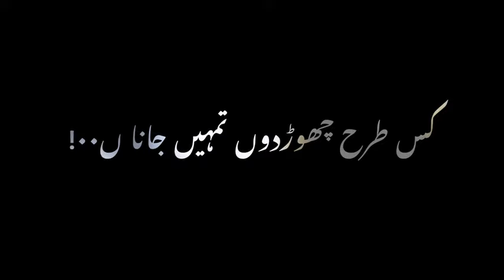Tum meri akhri muhabat ho - John Elia poetry 🕊️ - Urdu poetry black screen status